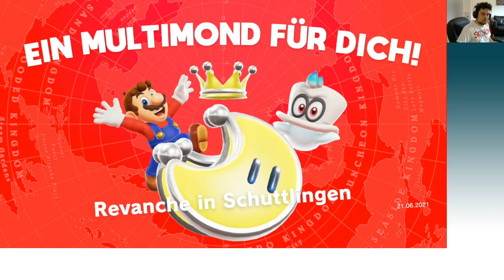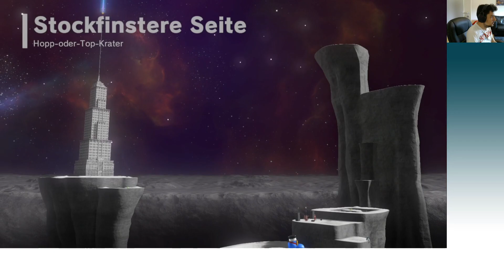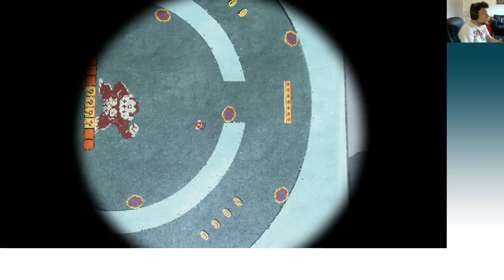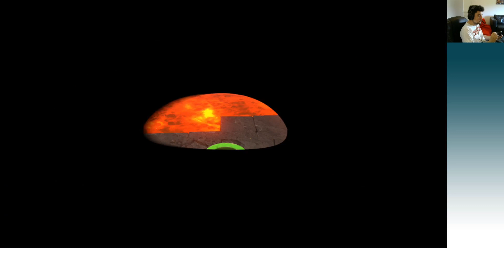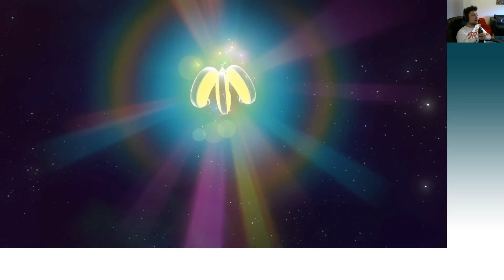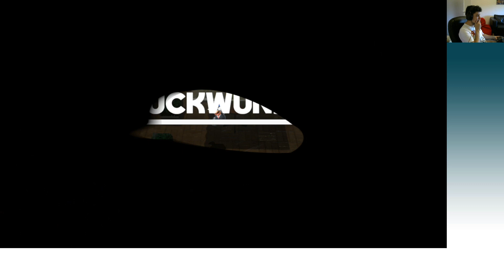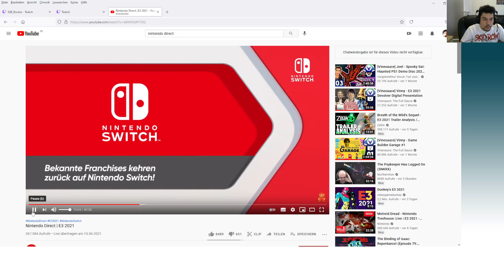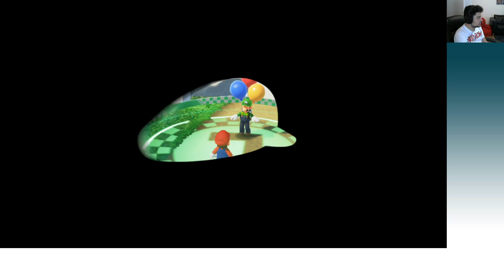[Livestream] Super Mario Odyssey - Part 10 (Finale)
Die stockfinstere Seite des Mondes...und eine Ballonparty zum Abschluss.